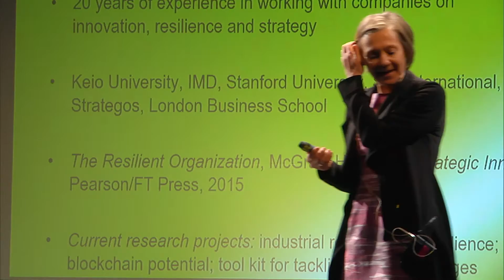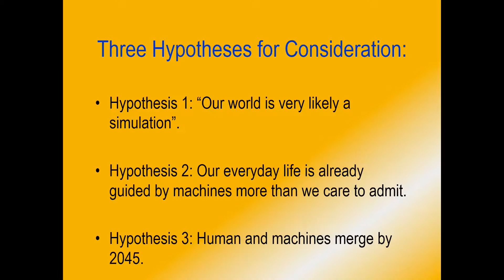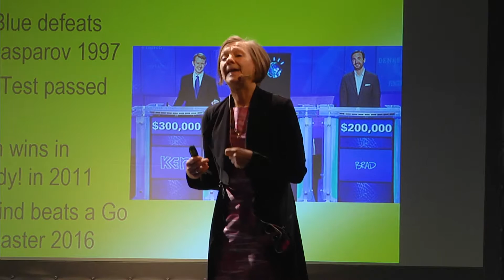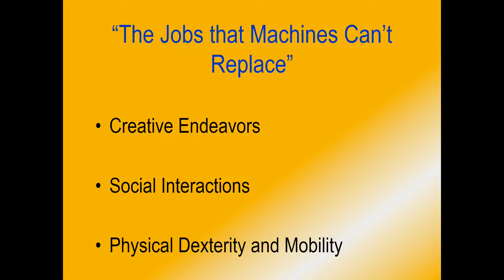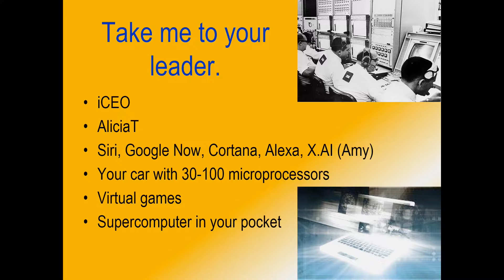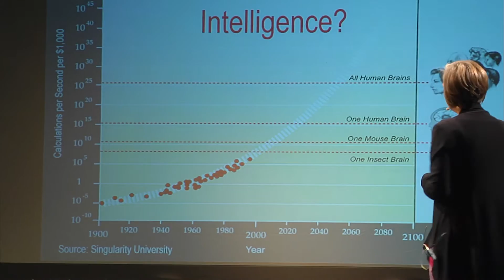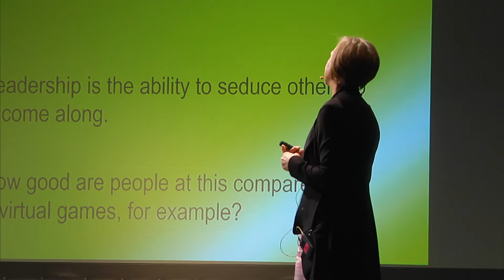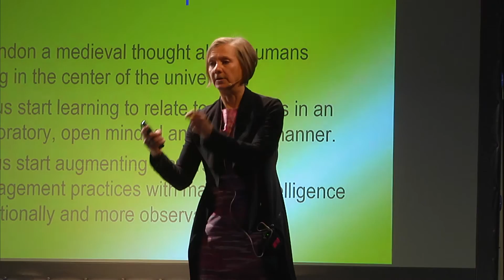Digitalizing leadership | Liisa Välikangas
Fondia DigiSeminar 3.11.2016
Digitalizing leadership | Innovation Management professor Liisa Välikangas, Aalto University School of Business

Digitalization is everywhere: in the news, in social media, in companies’ (and governments’) action plans and set goals. Join us for an inspirational afternoon to hear what it actually means and how companies are coping with the challenges it brings. Better yet, how are companies embracing the possibilities it encapsulates?